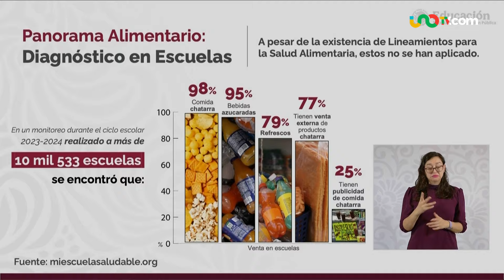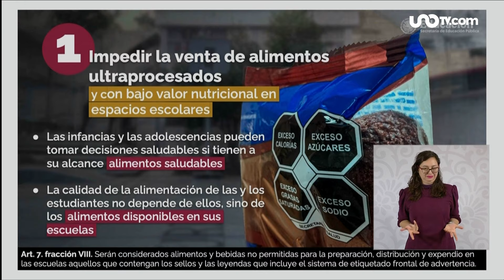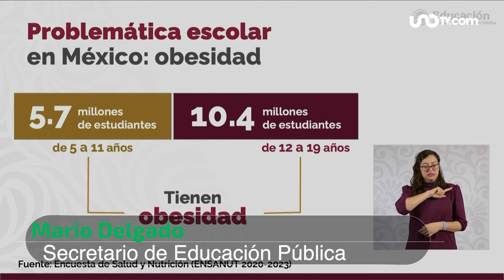SEP anuncia que en 2025 se prohibirá la venta de comida chatarra en escuelas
A partir del próximo 29 de marzo de 2025, quedará prohibido vender productos ultraprocesados, también llamados comida chatarra, en las escuelas del país, de acuerdo con la SEP.